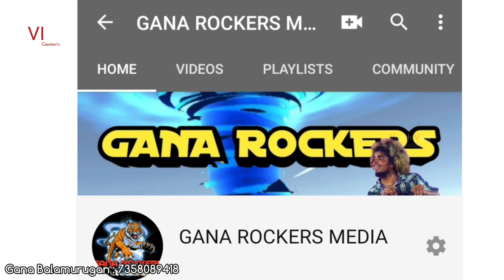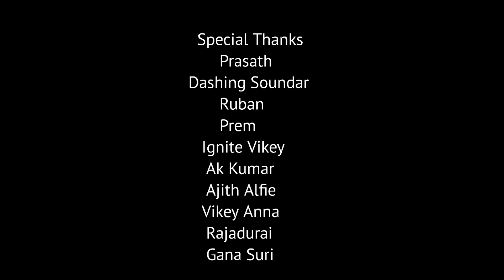Ithupona Thuniyapotu | Gana Balamurugan Local Song | GANAROCKERS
Lyrics :  GANA PRABHA

Dance Choreographer : FDT RAKI DANCER

Camera, Editing & Script : VINOTH VIJAY

Assitant Editing : ANAND

Channel Creator & Publicity :
   VINOTHVIJAY